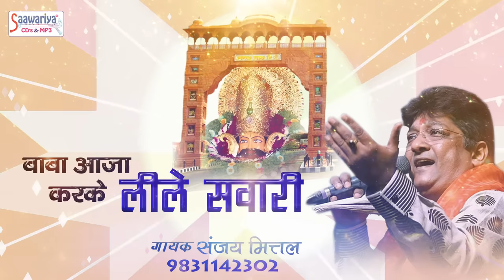खाटू श्याम जी भजन | बाबा आजा करके लीले सवारी रे | Latest Shyam Bhajan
Album - Ab To Aaja
Song :  Ab To Aaja
Singer : Sanjay Mittal
Lyrics : Nirmal Ji
Parent Label(Publisher) - Shubham Audio Video Private Limited.
Copyright: Saawariya

Watch "बाबा आजा करके लीले सवारी रे” from Saawariya Music

CALLERTUNE :-
Direct Dial Airtel -
BSNL South/ East Send to 56700 -
Direct Dial Idea -
Reliance Send to 51234 -
Vodafone  -

Saawariya :- 1412